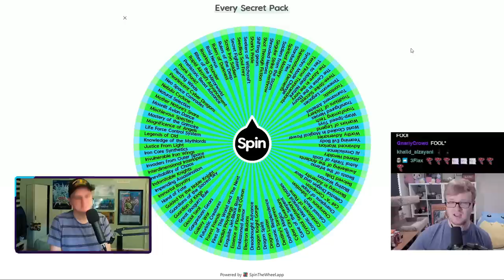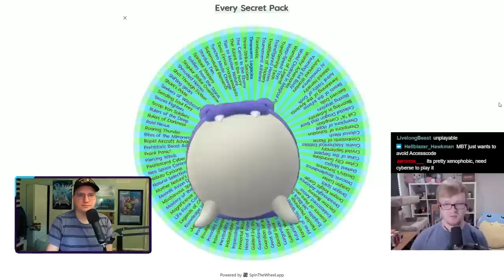MBT TRICKED ME?! Master Roulette ft. MBT Yu-Gi-Oh!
Welcome to the Yu-Gi-Oh! Master Roulette! In this series @MBTYuGiOh and I each spin a wheel featuring every Secret Pack in Master Duel. We then build decks using 20 of only those Secret Packs before playing a Match to determine that episode’s winner. The winner of each episode gets to decide if they want the first or second Secret Pack from the wheel during the next episode, but they must choose before seeing what the second spin lands on! Tune in every Saturday at 5pm EST for more episodes of Master Roulette!

*SPOILER*

Decks seen in today's episode: Mekklord, Chaos